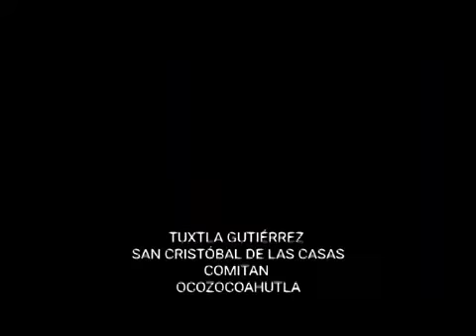uno de los primeros edits, Familia Irreverente Chiapas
uno de los primeros videos editados cuando apenas empezábamos este proyecto, recordar es vivir ,(no cuento con los derechos de autor de la musica)